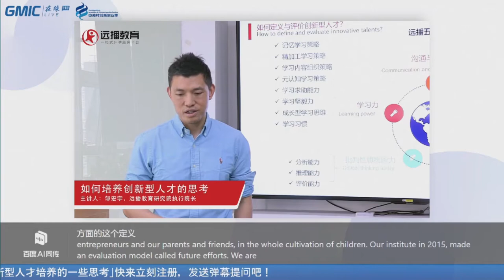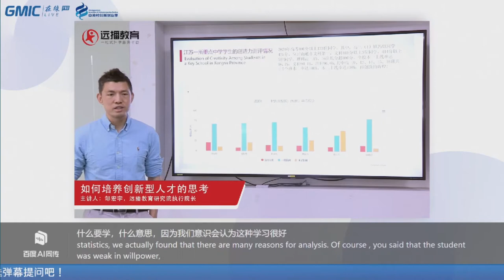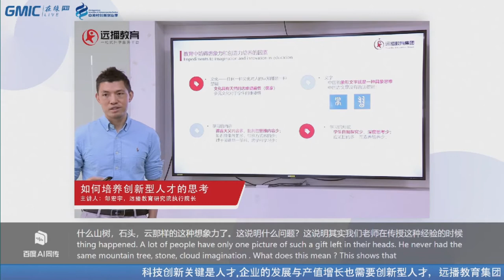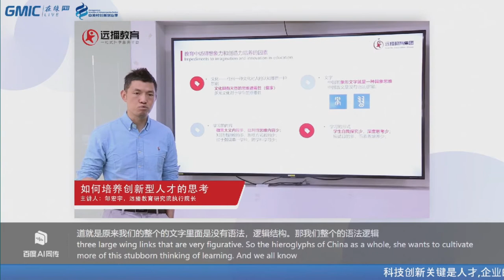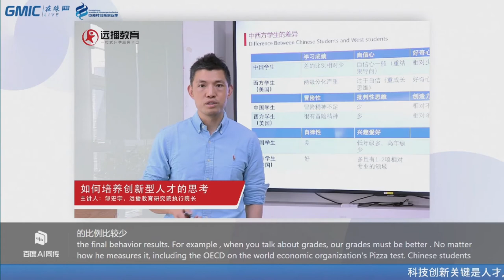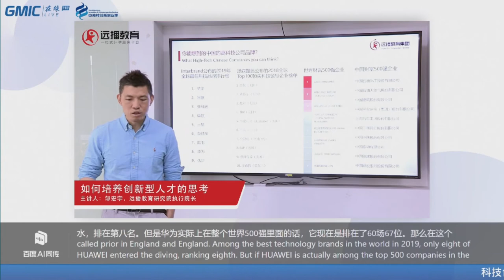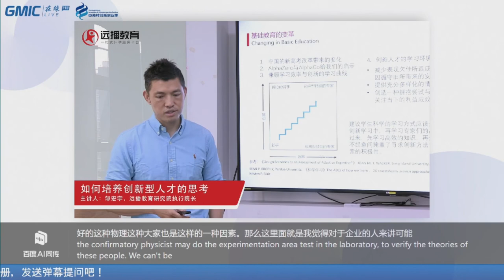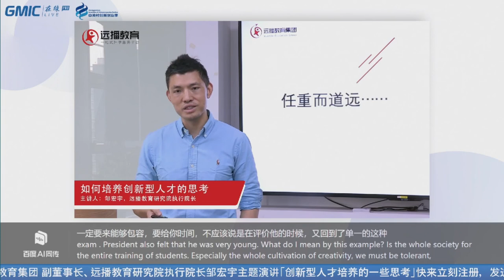Some thoughts on the cultivation of innovative talents